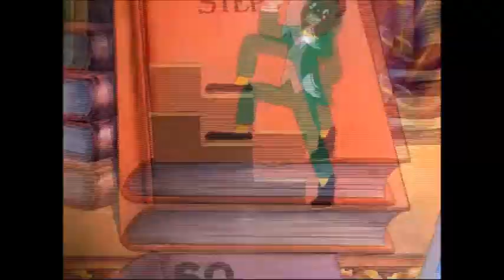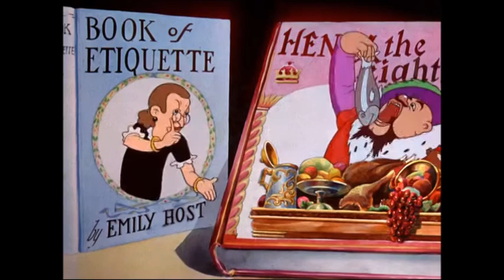Have You Got Any Castles (1938) [FULL CARTOON]